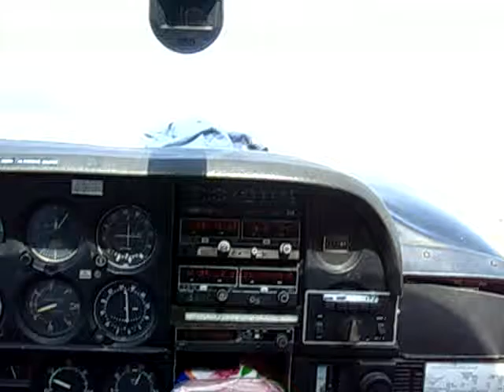Landing in Tel Aviv with my Cessna 177B Cardinal